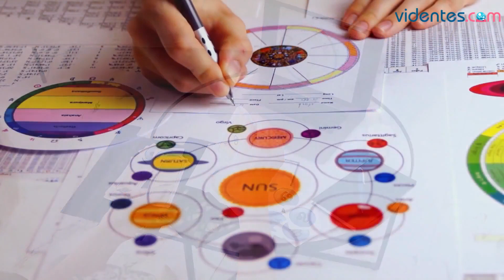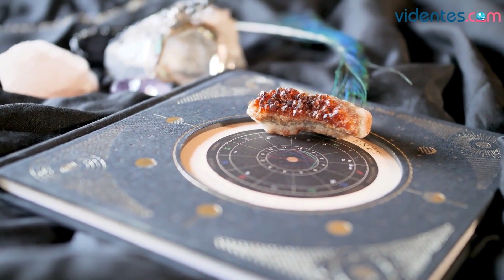HORÓSCOPO DIARIO 🥰☀️✨ TAURO ♉ MIÉRCOLES, 26 DE JULIO DE 2023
Horóscopo de Tauro para hoy, miércoles 26 de Julio de 2023. El horóscopo para hoy: descubre tu futuro gracias a mi horóscopo diario para ti.